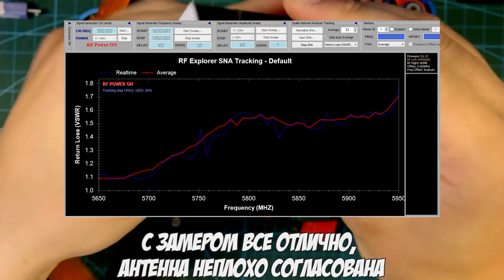☀ Самые маленькие антенны с круговой поляризацией, сравнение с Lollipop [FuriousFPV BigMac Antenna]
Давно я присматривал чем можно было бы заменить антенны диполь, да так чтоб сигнал стал лучше, а вес и размеры не сильно изменились. Мне на глаза попались эти антенны от FuriousFPV - BigMac которые в разы меньше обычных клеверов и в пару раз меньше чем антенны lollilpop или axii.

СПАСИБО!